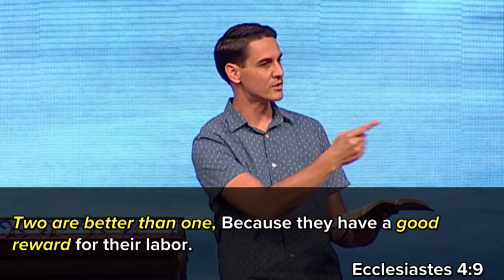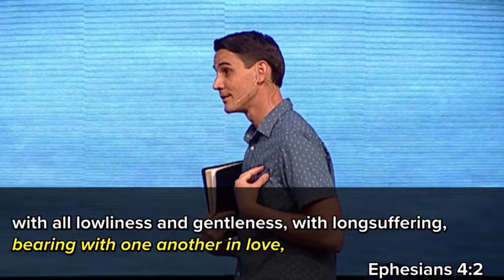"Greater Unity" by Pastor Dan Roth